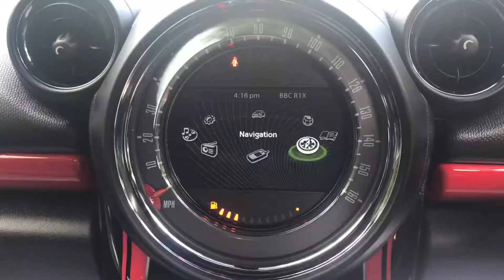MINI COUNTRYMAN JOHN COOPER WORKS - Whitethor Cars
MASSIVE SPEC, LEATHER, NAV JCW

MINI COUNTRYMAN
JOHN COOPER WORKS
£13,495

Mileage:
47,000
Fuel Type:
PETROL
Transmission:
MANUAL
Year:
2012
Body:
HATCHBACK
Engine Size:
1.6L
Colour:
CRYSTAL SILVER METALLIC